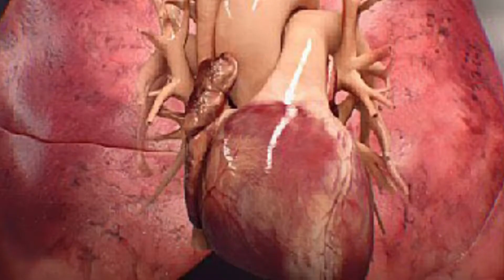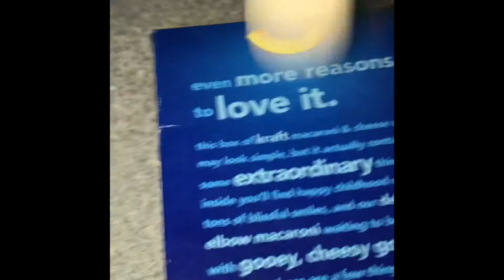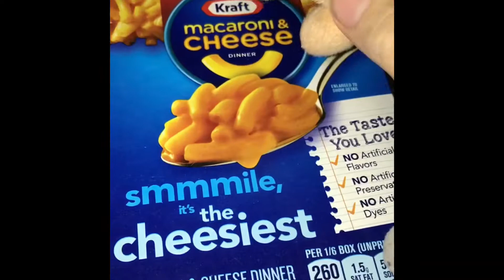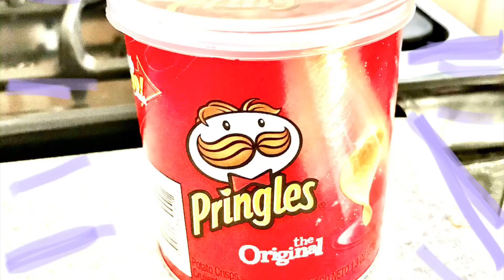M.K.E.B.B 102 : the Pringles problem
Join us in Mirrored Luigi getting interested in a can of Pringles and infiltrating evil to open it. Until he noticed it was empty.